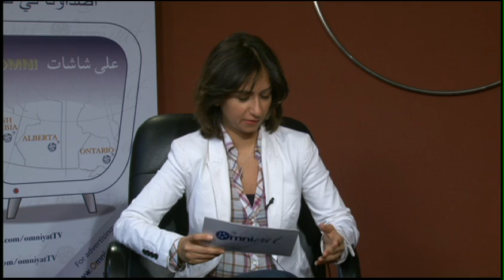Omniyat S2 E10 - Nov 05 /2011 Arab Canadian Business Gala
Omniyat TV Ep 10 Arab Canadian Business Gala
Guests: Jamal Al-Qaryouti - CEO of GQ Multimedia
Juju Katib - Head Coordinator of Arab Canadian Business Gala